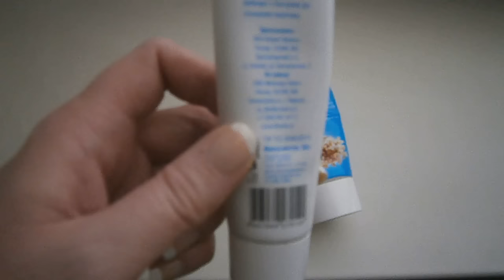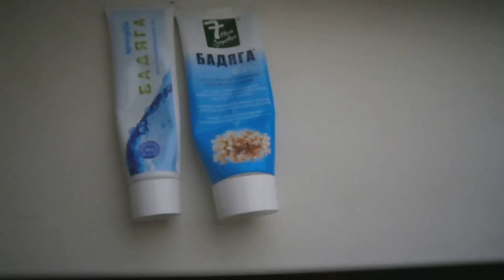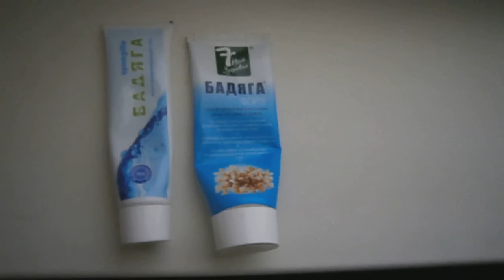Бадяга от рубцов, пятен, расширенных пор. Сравнение 2 классных аптечных гелей!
Сравнение 2 аптечных гелей. Отзыв о Бадяге. Можно ли найти замену жгучему порошку. Я нашла для себя легкие гели, которые пользую 2-3 раза в неделю. Сужает расширенные поры, на ура выравнивает цвет лица, убивает прыщи, не придется сидеть дома, как при пилинге порошком бадяги. А эффект тот же!